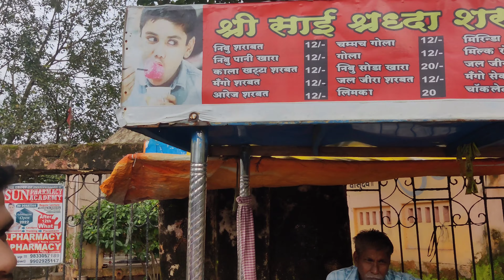Ganpati Bappa Morya | Day-4 | vlog 9